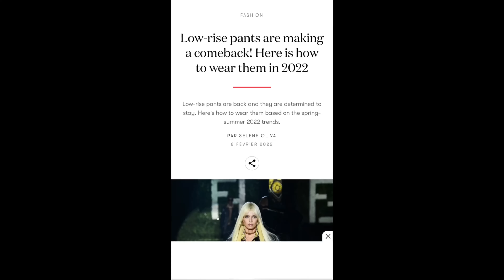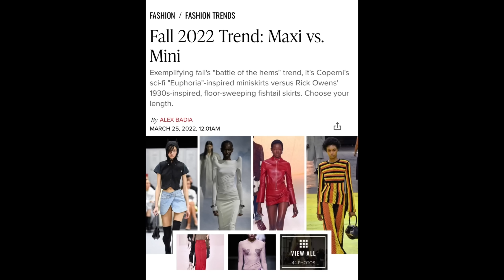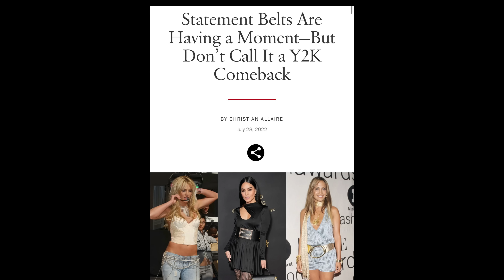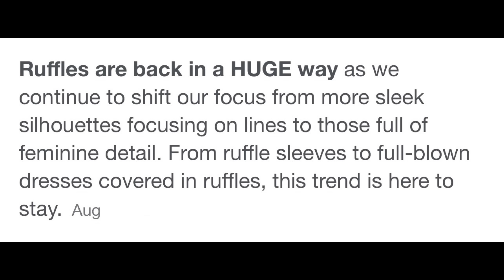TOP FALL FASHION TRENDS OF 2022 | SimplyShannah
Let’s Connect!!

My Size
Small (4)
Height 5’7”
130lbs

Follow A Few Of My Favs!!

NastyGal Pieces

Leather Pleated High Waist Shorts

Leather Long Shorts

Leather High Waist Pants